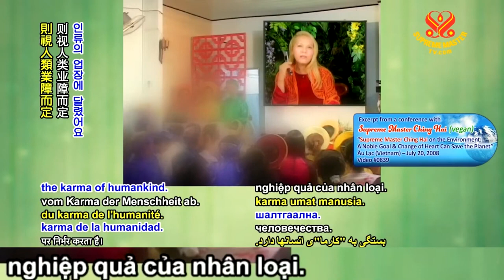ĂN THỊT ẢNH HƯỞNG KHỦNG KHIẾP ĐẾN ĐỊA CẦU - THANH HẢI VÔ THƯỢNG SƯ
Phật Chỉ Độ Người Có Duyên - Quyển Khai Thị 03 ( bài 06 ) - Sư Phụ Thuyết Pháp Tại Hoa Kỳ.1991